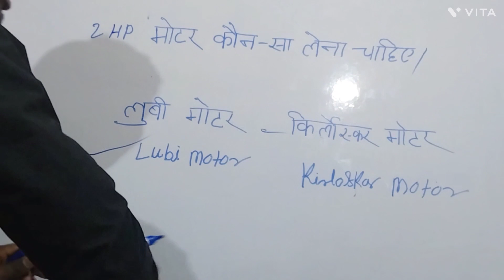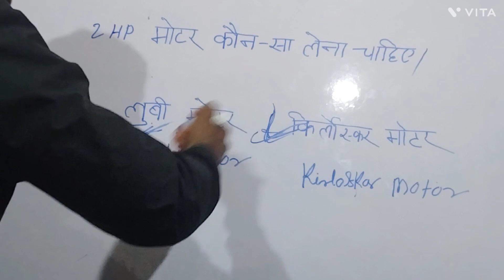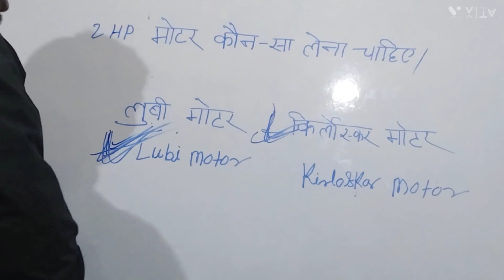khet patane wala motor ! lubi motor ke lena chahiye ! pani wali motor kaun si acchi hoti hai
1 khet patane wala motor

2 lubi motor ke lena chahiye

3 pani wali motor kaun si acchi hoti hai